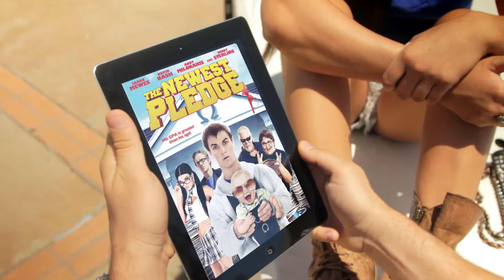The Newest Pledge Webisode #2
Richie laments not having a date to the Omega formal.

The Newest Pledge is a Lionsgate comedy about a fraternity that pledges a baby that they find on their doorstep. The film will be released 8/28/12

Written and Directed by Jason Michael Brescia
Produced by Bob Burton, Renee Mignosa, Bryson Pintard